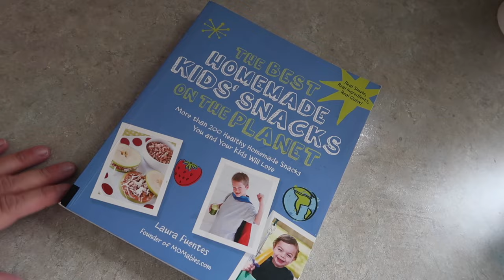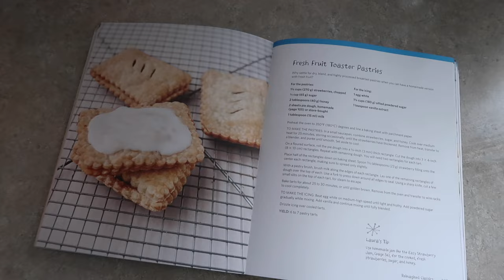Toaster Pastries + Food Prep | SweetlyHome Archives | June 2023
Sharing some snippets of last summer shortly before school let out for the kids. I make an easy toaster pastry recipe and share some food prep. I also tell you about a service I adore called FlashFood. While it's not available everywhere, if it is in your area, it is awesome for saving money on groceries. I've used it for years and it helps keep my grocery budget low.

Toaster Pastries:
1 1/2 c. strawberries, chopped
1/2 c. sugar
2 tbsp. honey
2 sheets pie dough, homemade or store-bought
1 tbsp. milk

Preheat oven to 350 F. Line a baking sheet with parchment paper.

In a saucepan, combine strawberries, sugar, and honey. Cook over medium heat for 25 minutes, stirring occasionally. Remove from heat, transfer to a blender, and puree until smooth. Set aside to cool. (I used jam as an easy substitute and essentially skipped this step.)

On a floured surface, roll pie dough into a 1/8 inch thick rectangle. Cut dough into 3x4 inch rectangles. You will need two rectangles for each pastry.

Place half of the rectangles on baking sheet. Spoon 1 1/2 tbsp filling onto the center of each rectangle. Spread only slightly. Brush milk along edges of the rectangle. Lay remaining rectangles on top of filling dough rectangles. Use a fork to crimp edges. Cut slits into each pastry for steam to escape.

Bake 25 to 30 minutes. Remove from oven and place on a wire rack to cool.

For the Icing:
1 egg white
1 1/4 cups sifted powdered sugar
1 tsp vanilla extract

To make the icing: Beat egg white on medium-high speed until light and frothy. Add powdered sugar while mixing. Add vanilla and mix until fully blended.